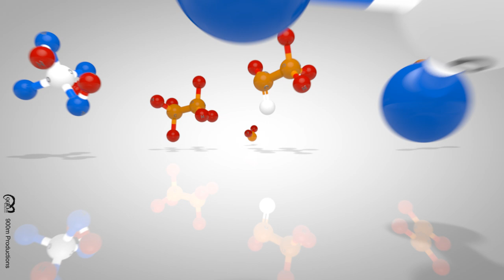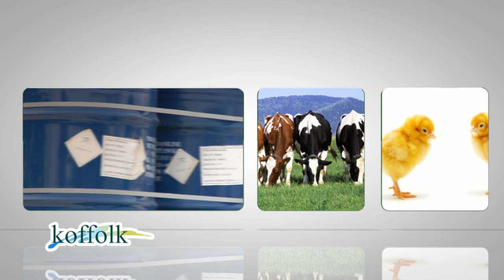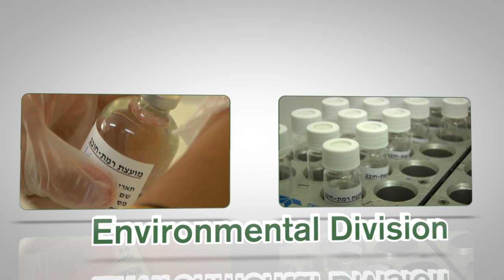Neot Hovav EN